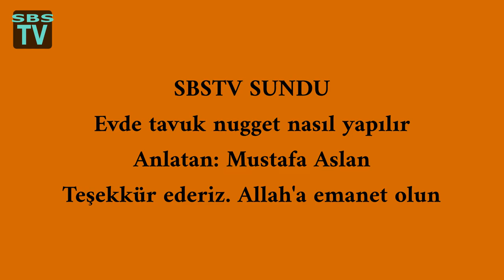Evde tavuk nugget nasıl yapılır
Selambensultanoglu. Bu çalışmada evde tavuk göğsünden nugget nasıl yapılırı anlattım. Beğeneceğiniz bir çalışma oldu.

Malzemaler:
500 gr tavuk göğsü
3-4 diş sarımsak ezmesi
1 ç.k. kırmızı biber
1 ç.k. tuz
1/2 ç.k. karabiber
1/2 ç.k. kekik
1/2 ç.k. kimyon
4 dilim kenarları alınmış ekmek
1 kase ekmek kırıntısı
1 yumurta
2 y.k. yağ
1 y.k. süt
kızartmak için sıvı yağ

     Tavuk etini kuşbaşı doğrayıp hazırlıyoruz.
kenarları alınmış 4 dilim ekmeği doğrayıcıda kıyma gibi çekiyoruz.
   Kuşbaşı doğranmış tavuk eti ve baharatları doğrayıcı haznesindeki ekmek kırıntısının üzerine koyup, hepsini kıyma gibi çekiyoruz. Çekilen malzemeyi yoğurma yapabileceğimiz bir büyük kase veya küçük bir leğene alıp,üzerine

2 y.k. sıvı yağ ilave edip, yoğuruyoruz.
     Yoğurulan malzemeyi düz bir satıha (yüzeye) 1 cm kalınlığında yayıyoruz.
Yaydığımız malzemeyi 4*4 cm gibi kareler halinde kesiyoruz.
    Başka bir kaseye 1 ad. yumurta kırıyoruz, az tuz atıyoruz ve 1 y.k. süt ilave edip bir güzel karıştırıyoruz.
4*4 cm v.b. dilimlediğimiz etleri önce bu yumurtalı karışıma sonra ekmek kırıntısına bulayıp, bir tabağa diziyoruz. Tüm et dilimleri için aynı işlemi tekrarlıyoruz.
      Sıvama işlemi bitince bir tavaya kızartmak için yeterince sıvıyağ koyup, kaynayınca tüm etleri kızartıyoruz.
Afiyet olsun.